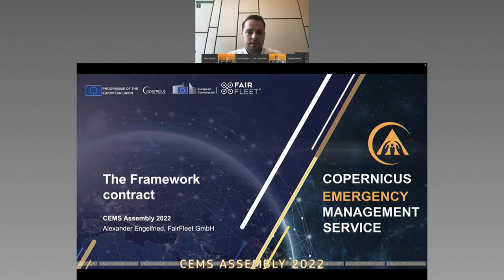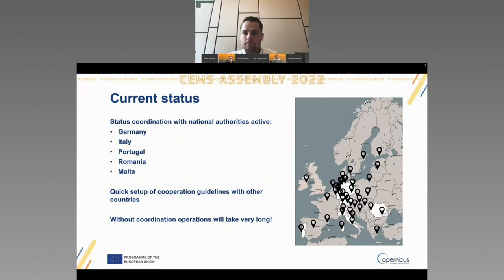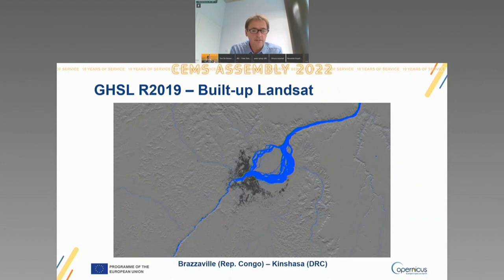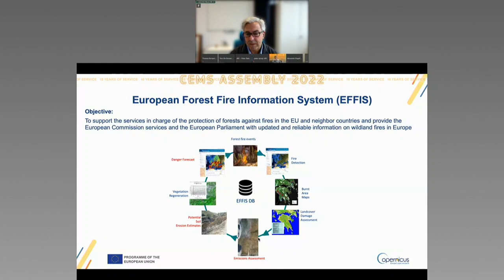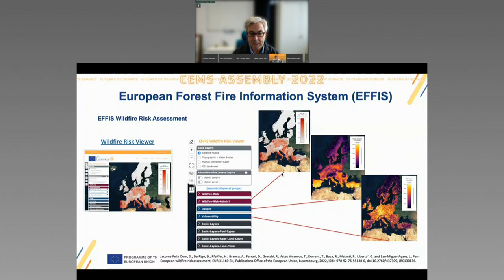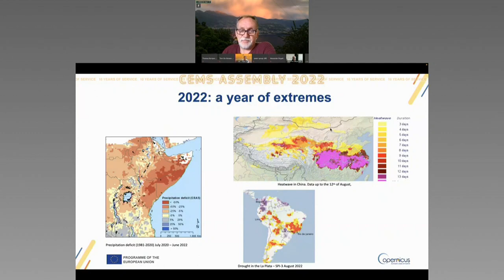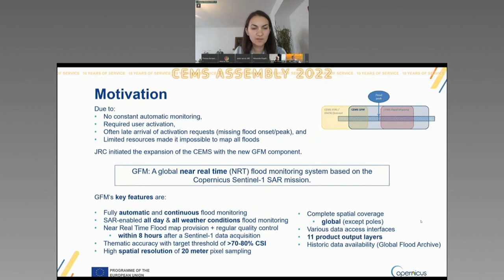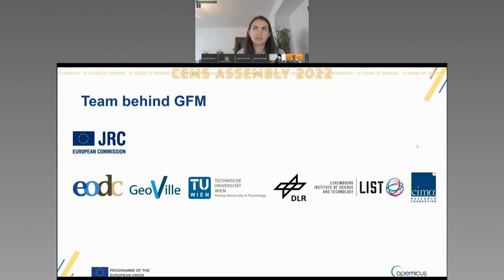CopernicusEMS General Assembly - CEMS’ latest innovations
The Copernicus Emergency Management Service General Assembly is an annual event which brings together the disaster and risk management community into a discussion on the impact and evolution of the CEMS service.

This session of the 2022 edition introduces the latest innovations recently implemented to CEMS products.

Moderator: J.-F. Pekel (JRC)
Speakers:
- Aerial Component (P. Spruyt, JRC and A. Engelfried, Fairfleet)
- First Global Human Settlement release under Copernicus (T. Kemper, JRC)
- Updates on European Forest Fire Information Systems applications (J. San-Miguel, JRC)
- Updates on European and Global Drought Observatory (A. Toreti, JRC)
- Global Flood Monitoring (D. Milinkovic, Earth Observation Data Centre for Water Resources Monitoring)